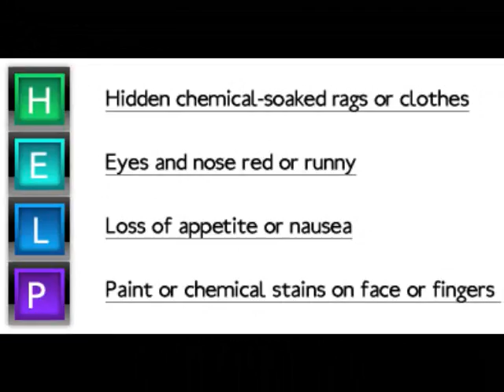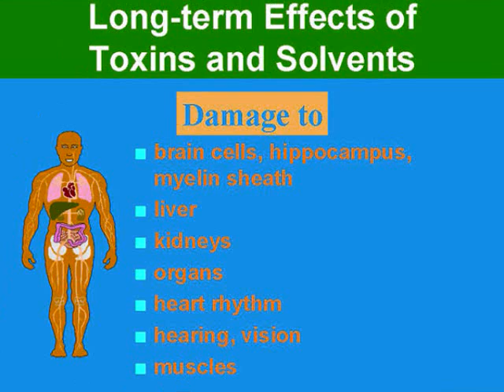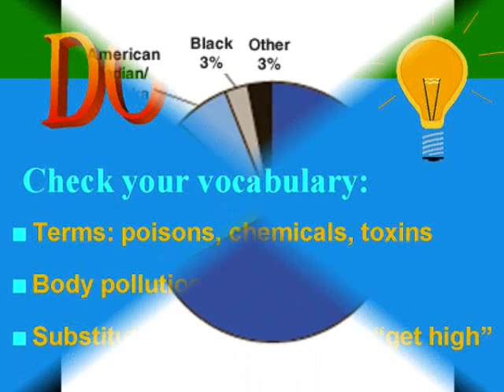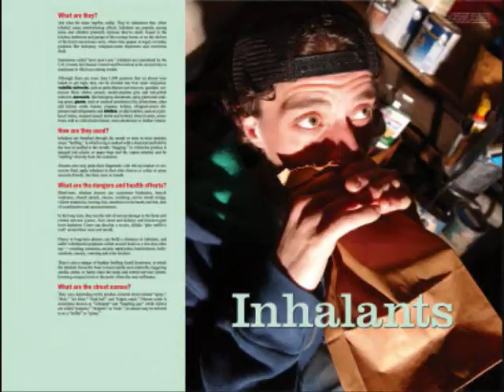huffing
This is a video I made for a school project. About the dangers of huffing inhalants.